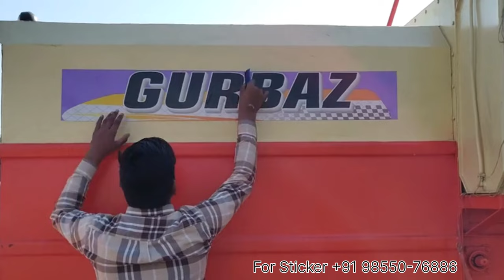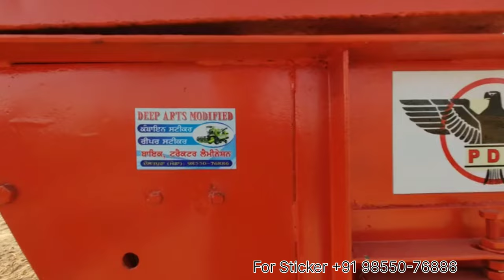Gurbaz Combine Sticker ,Gurbaz Harvester Sticker, All Combine Harvester Sticker, Gurbaz 652 Sticker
Gurbaz Combine Sticker
ll  Gurbaz 652 Harvester Sticker,All Combine Harvester Sticker, Gurbaz 652 Combine @DeepArtvlogs

Gurbaz Agro Industries Pvt. Ltd.
Agricultural engineer in the Rajpura, Punjab.